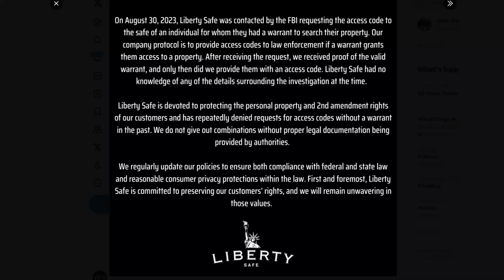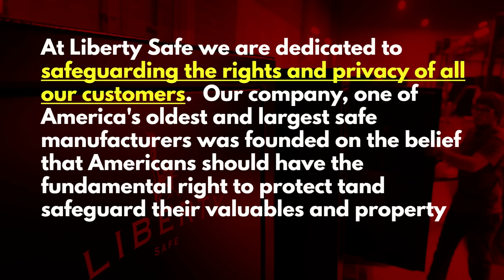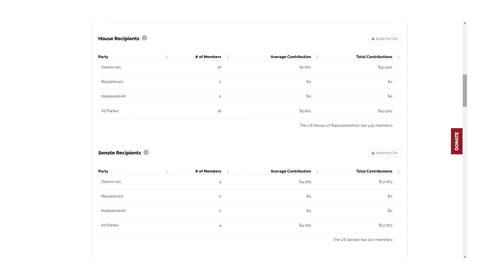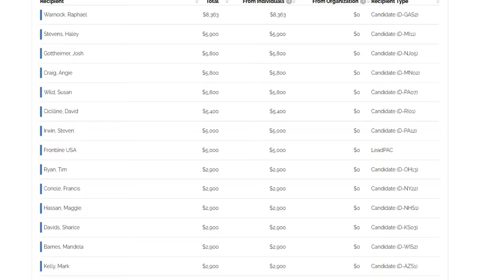The Truth About Liberty Safe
Washington Gun Law President, William Kirk, circles back on Liberty Safe, and new information that has come to light that we feel compelled to share with you. Please understand that this information, which is all verifiable with the links below, is information that you should consider when making your buying decisions. What you do with this information and how this affects you. well that is up to you. So learn more and arm yourself with education today.

Stay safe.